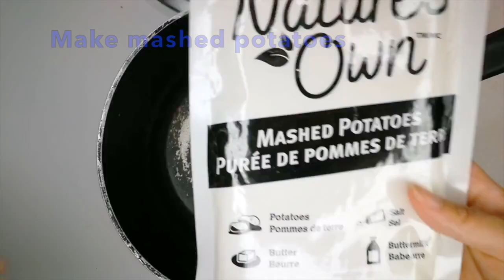How to make a SAVOURY CAKE - CAKES BY MEG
This savoury cake topped with FRIED CHICKEN is perfect for that someone who, doesn't have a sweet tooth or if you're just looking for a change. Give this a try!

*Special note - I doubled my recipe to fit into 3 x 6" pans
Equiptment needed - hand mixer (Kitchen Aid)
- Wilton turntable
- Wilton 1M piping tip
- rubber spatula
- offset spatula

Cornbread Recipe
Ingredients

*   1 cup (120g) cornmeal
*   1 cup (125g) all-purpose flour (spoon & leveled)
*   1 teaspoon baking powder
*   1/2 teaspoon baking soda
*   1/8 teaspoon salt
*   1/2 cup (115g) unsalted butter, melted and slightly cooled
*   1/3 cup (67g) packed light or dark brown sugar
*   2 Tablespoons (30ml) honey
*   1 large egg, at room temperature
*   1 cup (240ml) buttermilk, at room temperature*

Instructions
1. Preheat oven to 400°F (204°C).
2. Whisk the cornmeal, flour, baking powder, baking soda, and salt together in a large bowl. Set aside. In a medium bowl, whisk the melted butter, brown sugar, and honey together until completely smooth and thick. Then, whisk in the egg until combined. Finally, whisk in the buttermilk. Pour the wet ingredients into the dry ingredients and whisk until combined. Avoid over-mixing.
3. Grease and lightly flour an 8 or 9-inch square baking pan. Set aside.
4. Pour batter into prepared baking pan. Bake for 20 minutes or until golden brown on top and the center is cooked through. Use a toothpick to test. Edges should be crispy at this point. Allow to slightly cool before slicing and serving. Serve cornbread with butter, honey, jam, or whatever you like.
5. Wrap leftovers up tightly and store at room temperature for up to 1 week.

Nature's Own - Mashed Potatoes
*I purchased this brand from Costco. You can use any brand that you would like.

Chicko Chicken (Korean Fried Chicken) *one of my faves
*This is where I got my fried chicken but again you can use your favourite fried chicken for the cake.